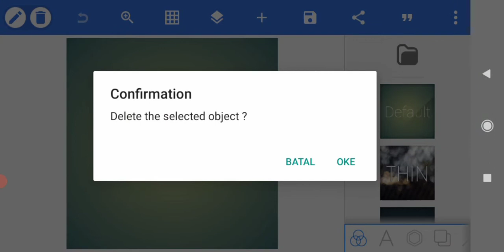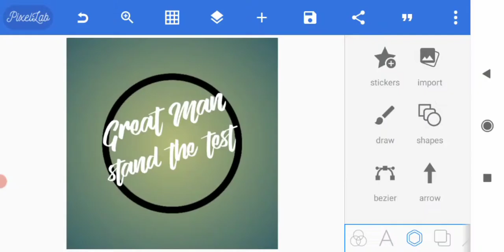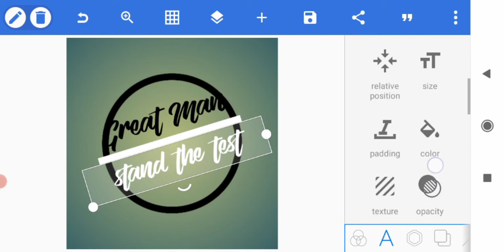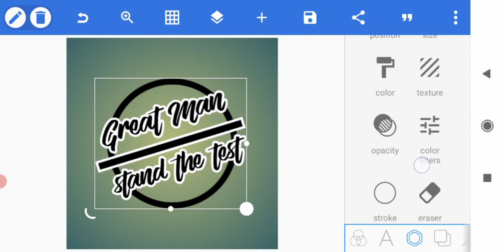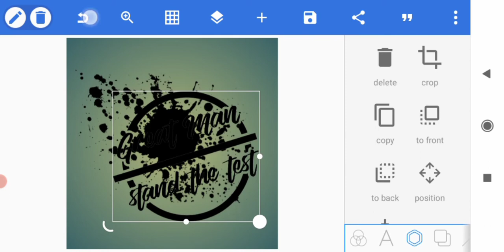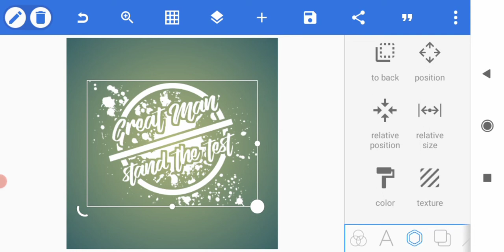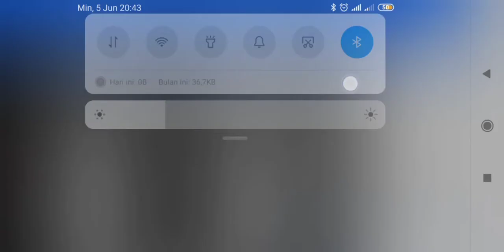How to design a logo on a t shirt | new cool simple 2022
okay guys, welcome to the Design Tutorial channel.  in this video I make a tutorial on how to design a logo on the latest 2022 t-shirt. In making a logo I use the Pixellab application.  This logo is perfect for your t-shirt screen printing.